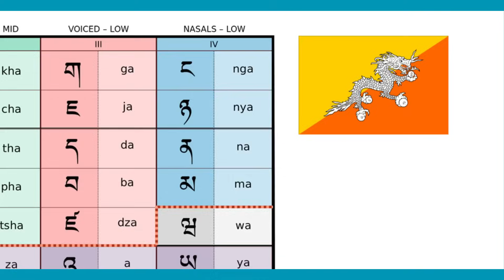5 Of The Most Beautiful Royals You Need To Know About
5 Of The Most Beautiful Royals You Need To Know About